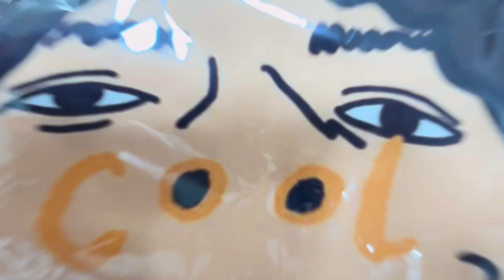WORTH 100K+ GIFTS SA SARI SARI STORE / THANK YOU LORD!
SEND ME SOMETHING:
Pinagkaisahan Village Camilmil Calapan City Oriental Mindoro 5200

Thank you mga SOLID KA PETALS!!
SANA NA ENJOY NYO ANG ORAS SAKIN.
Iloveyou ALL!!!